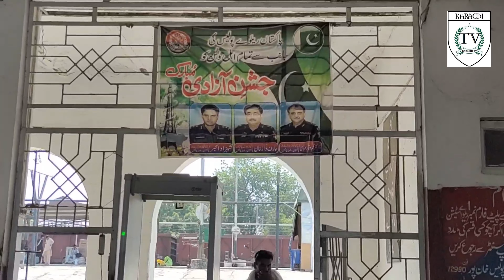EARLY MORNING Views: khanpur to khairpur || Train Journey || Pakistan Railways. 𝟒𝐤 𝐮𝐥𝐭𝐫𝐚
EARLY MORNING Views: khanpur to khairpur || Train Journey || Pakistan Railways